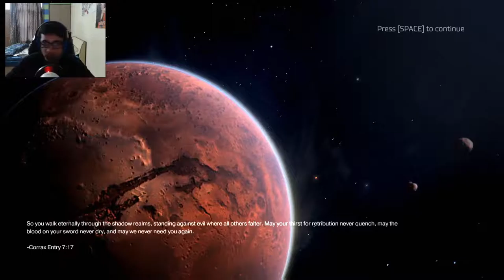Mars does not look good!! II DOOM#1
congratulations, you have landed yourself into mortal peril